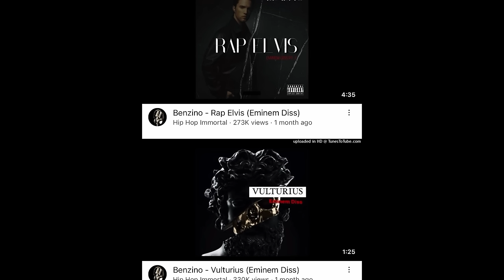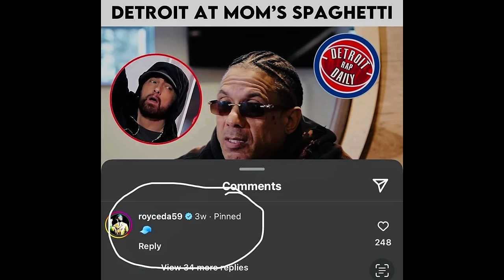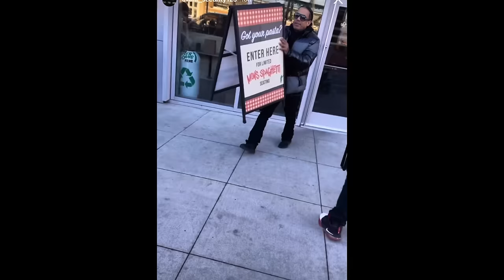Benzino VIOLATES Eminem & PULLS UP To His Moms Detroit Restaurant To Shoot His DISS Music Video